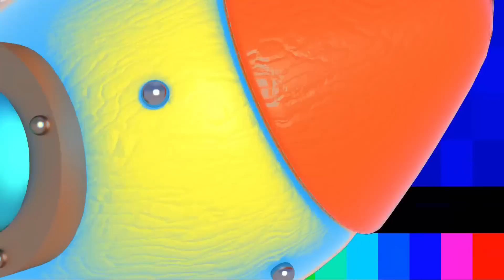Gabi e Pietro e o Aniversário Surpresa da Wandinha | Happy Birthday Surprise Party